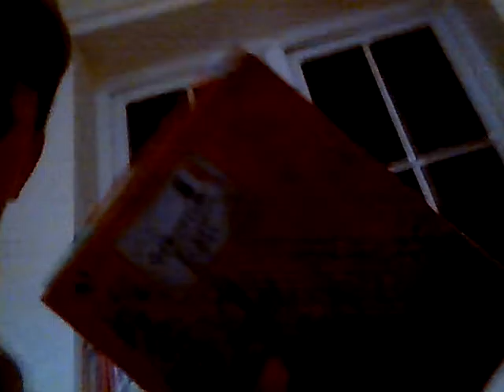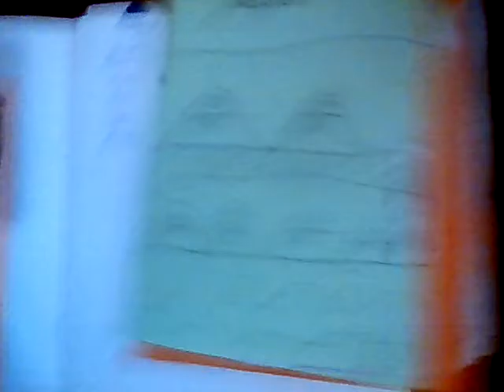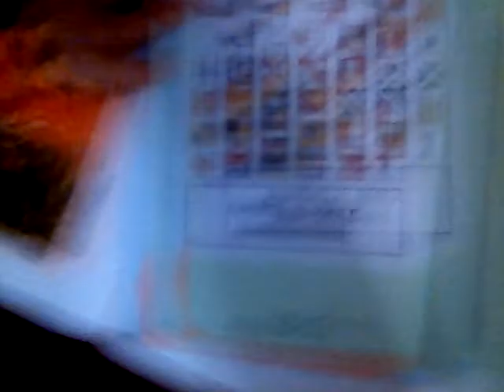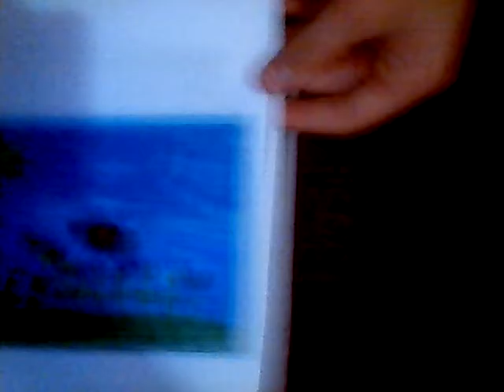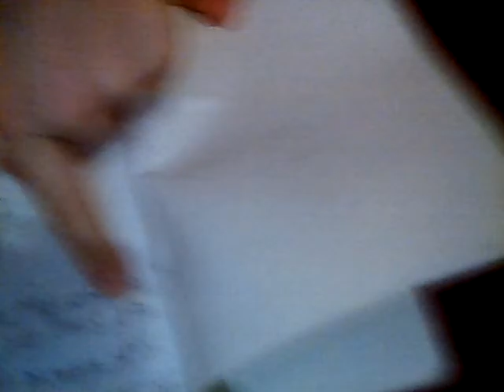Reading my diary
Sorry for bad sound